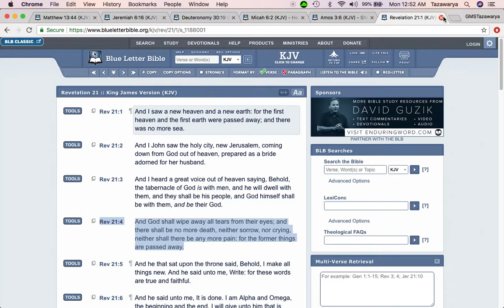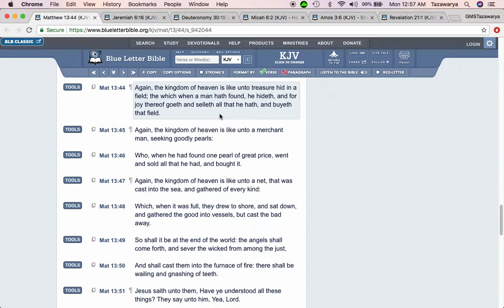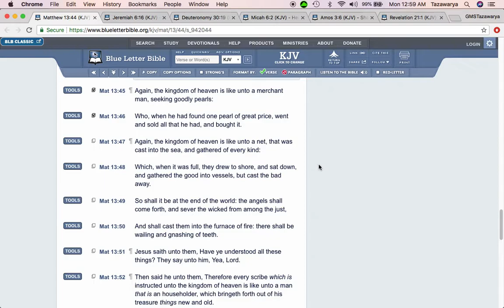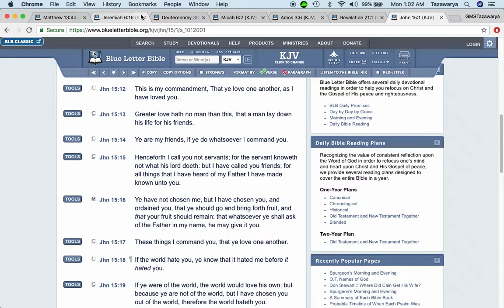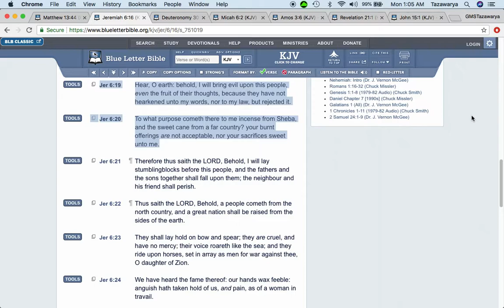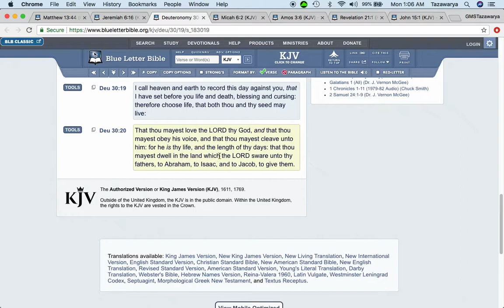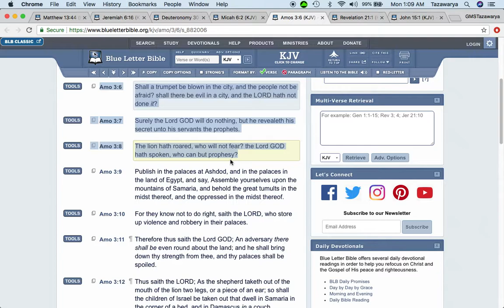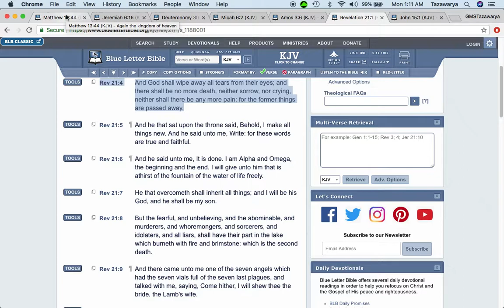When I First Came Into The Truth I Cried